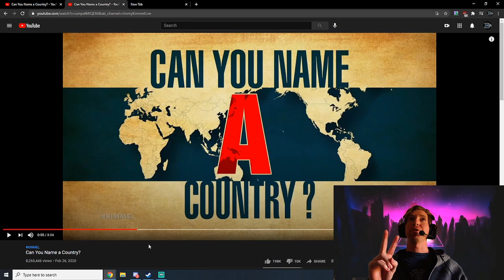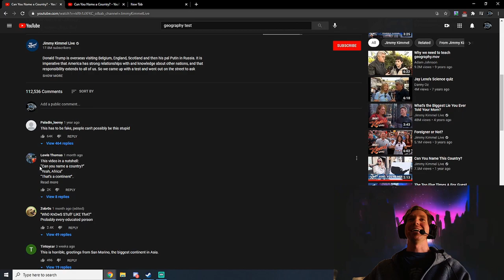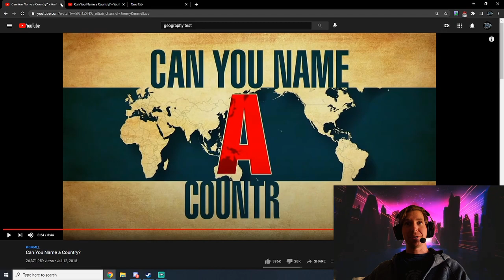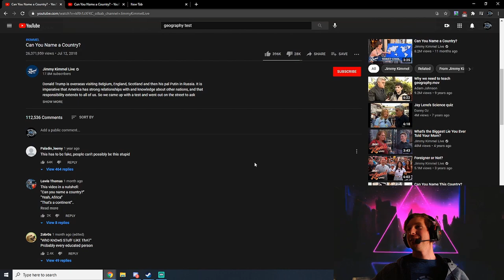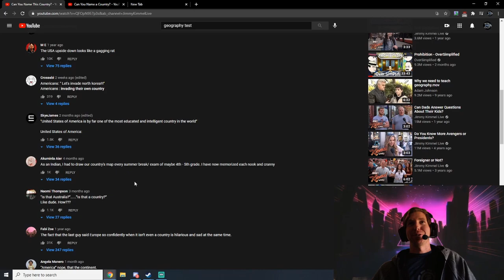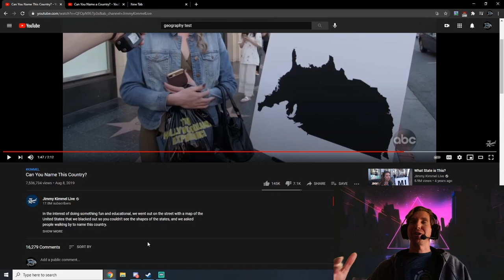American Reacts - Can Americans Name ANY County? ANY?!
Can these Americans name ANY country in the world, including their own? As a geography geek, I had to see to believe. This sparked an inner fire to prove to myself that I could name more than one country and took on a few world geography tests and succeeded! Take that, fellow Americans!